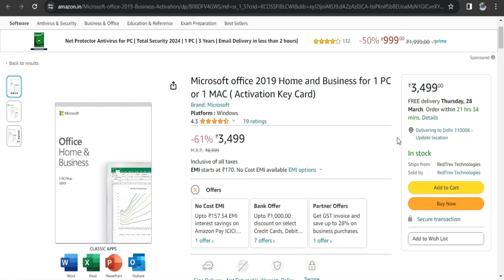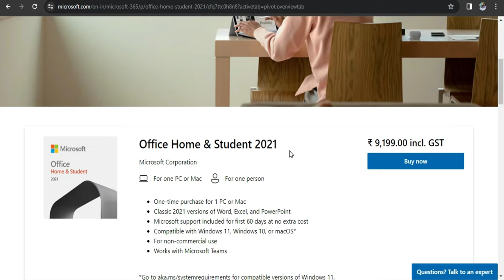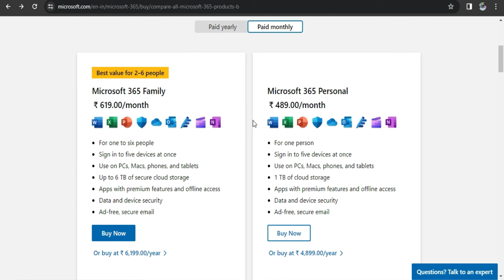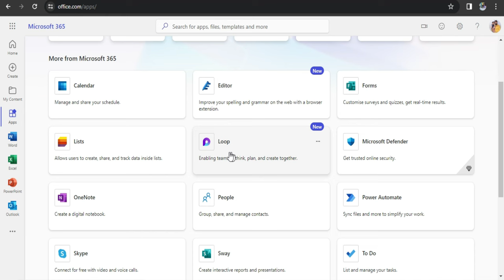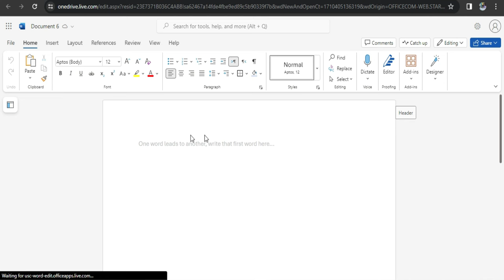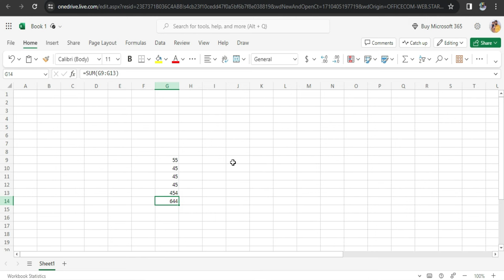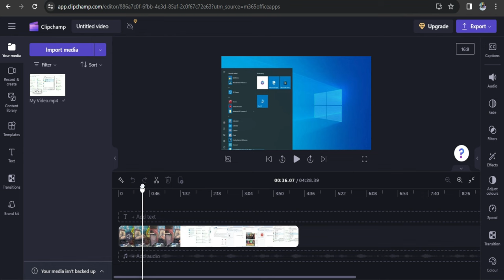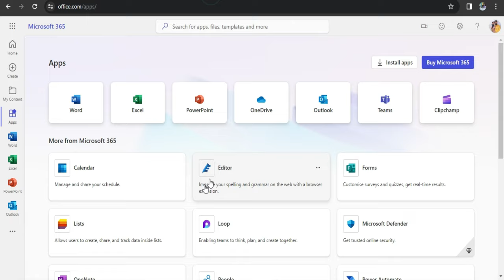100% 🔥Microsoft Office 365 For Free | How to Use Word, Excel, PowerPoint without activation Free Use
100% 🔥Microsoft Office 365 For Free | How to Use Word, Excel, PowerPoint without activation Free  Aaj ke is video mein hum baat karenge Microsoft Office 365 ke free istemal karne ki. Agar aap Microsoft Word, Excel, ya PowerPoint ka istemal karna chahte hain lekin activation key nahi hai, toh aap sahi jagah aaye hain. Is video mein hum aapko step-by-step guide karenge kaise aap Microsoft Office 365 ko bina activation ke istemal kar sakte hain

*Video Mein Hum Cover Karenge:*

1. *Microsoft Office 365 Introduction:* Hum aapko Microsoft Office 365 ke basic introduction ke saath shuruwat karenge.

2. *Free Usage Method:* Aap kaise Microsoft Office 365 ko activation key ke bina free mein istemal kar sakte hain, uss method ko detail mein samjhanege.

3. *Word, Excel, PowerPoint Usage:* Hum aapko batayenge kaise aap Microsoft Word, Excel, PowerPoint ko free mein kaise access kar sakte hain.

4. *Features and Limitations:* Is free usage ke saath kya-kya features available hain aur kya limitations hain, uss par baat karenge.

5. *Tips and Tricks:* Kuch tips aur tricks share karenge jisse aap apne Microsoft Office 365 experience ko enhance kar sakein.

Toh dosto, agar aap bhi Microsoft Office 365 ko free mein istemal karna chahte hain, toh yeh video aapke liye hai. Video dekhiye, sikhiye, aur apne productivity ko boost kijiye bina kisi kharch ke!